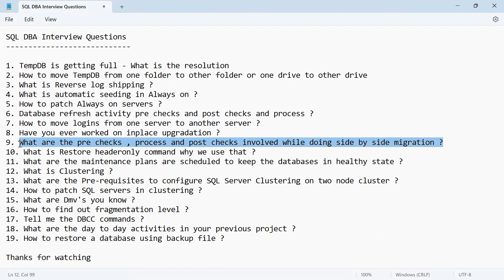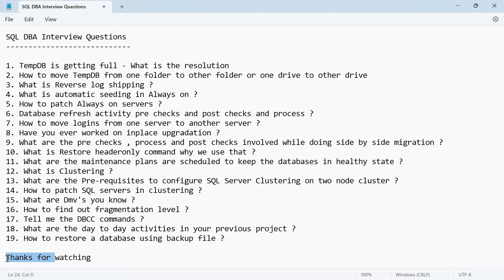SQL DBA Interview Questions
Once Again I am sharing SQL DBA Interview Questions.